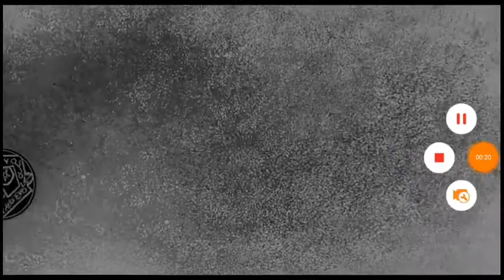Columbia Pictures (1962)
Movie "Zotz!"

with William Castle

William Castle: Zotz!

Columbia Lady: Zotz?. What Zotz?